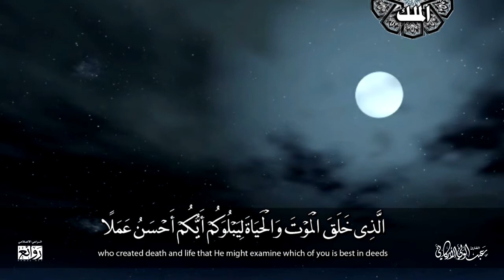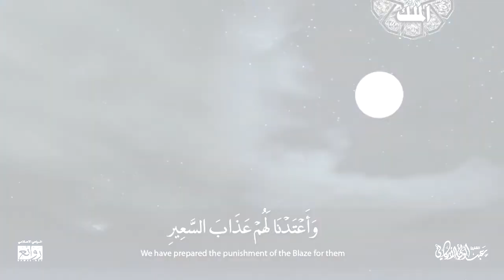تلاوة مميزة لما تيسر من سورة الملك القارئ